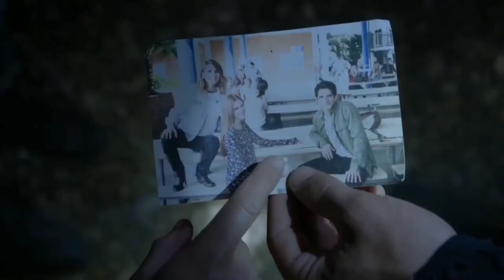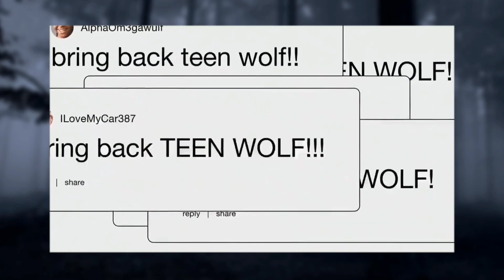A Evolução de Teen Wolf ( Série até o Filme )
o Vídeo de hoje é sobre A Evolução de Teen Wolf ( Série até o Filme )

Tags:teen wolf lobo adolescente teen wolf movie teen wolf trailer teen wolf cast Teen wolf todas as temporadas  Assistir teen wolf o filme Assitir teen wolf teen wolf scott mccall Teen wolf netflix Teen wolf saiu da netflix